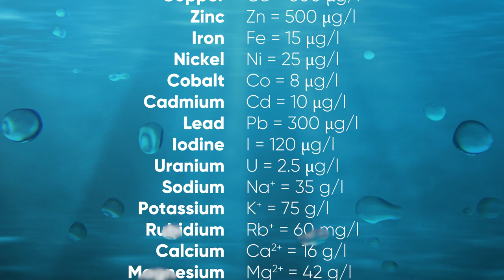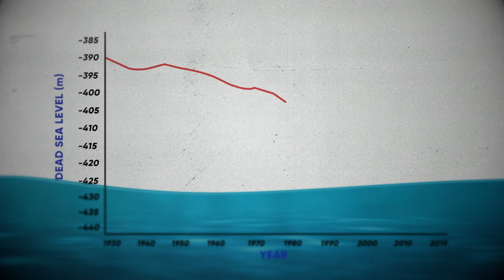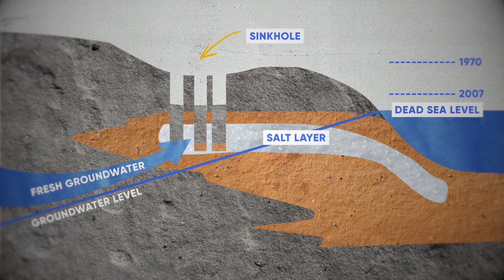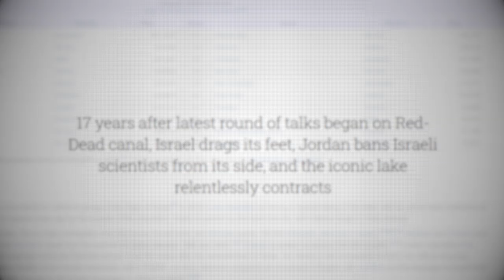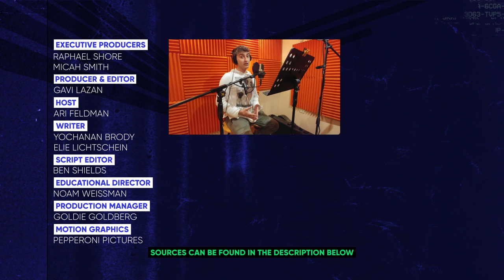What Can We Do To Stop The Dead Sea From Dying? | Unpacked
This week, we’re distilling the salty truth about the Dead Sea, starting with the shocker that it’s neither a sea and nor is it dead. Yet.

The Dead Sea is one of the biggest tourist destinations in the region, but it’s been drying up for decades and losing water at a frightening rate.

And it’s our own fault.

For the last century, the Dead Sea has been heavily mined, which has had a devastating knock-on effect not only on the lake and its shoreline but also on nearby freshwater sources.

There are some plans to breathe life into the Dead Sea. Like so many things in the Middle East, though, no one can quite agree on getting them started and no one can quite agree on whether they’ll do more good than harm.

The one thing everyone agrees on is that it would be a disaster if the Dead Sea were allowed to die.

Watch this week’s video to find out more.

Chapters
00:00 Intro
00:22 Dead Sea facts
01:20 Why is the Dead Sea in danger?
02:20 Failed conservation efforts
02:48 The Red Sea-Dead Sea Pipeline (RSDS)
03:39 Concerns over the RSDS Pipeline
04:16 Outro